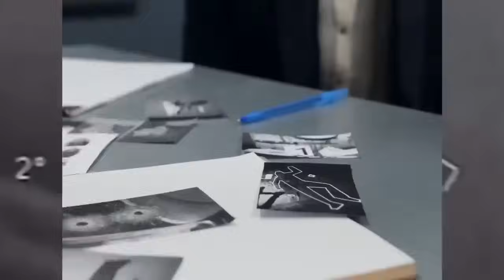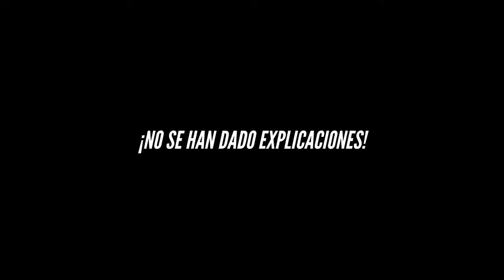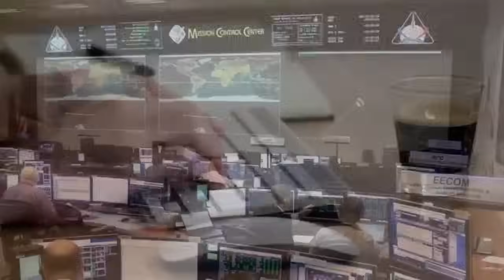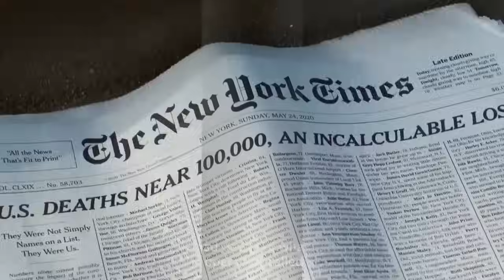ÚLTIMA HORA: Bob Lazar POR FIN Quiebra el Silencio Sobre los Recientes Avistamientos de Ovnis